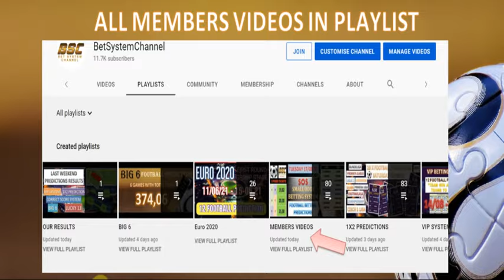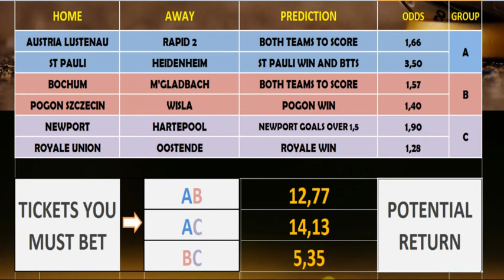FRIDAY BIG FOOTBALL PREDICTIONS TODAY - 18/03/2022 FIXED BETTING ODDS - SOCCER TIPS